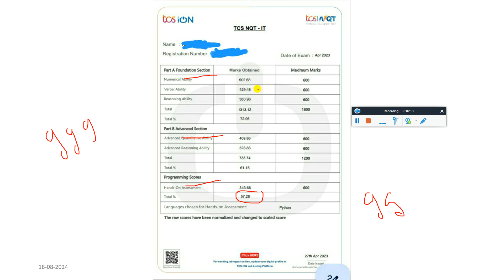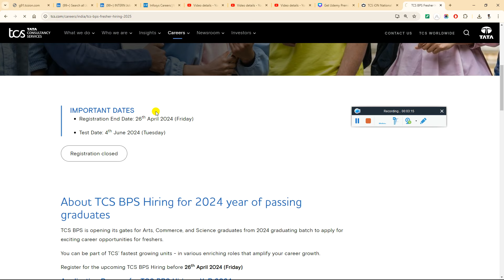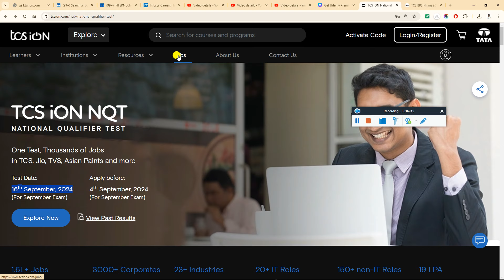TCS FREE NQT HIRING UPDATE FOR 2019-2025 BATCH | TEST DATE 16 SEPT | SCORE CUTOFF FOR INTERVIEW MAIL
2023 Batch Job
freshers hiring
hiring 2023
freshers
2023 hiring
latest hiring
2023 batch hiring
bulk hiring
mega hiring
2023 batch hiring off
2024 jobs
2024 batch hiring
2024 IT Jobs
freshers hiring XX freshers
hiring 2023
freshers hiring 2021
2021 freshers hiring

accenture result
2023 batch jobs
2023 batch off campus drive
accenture new hiring 2024
accenture pada